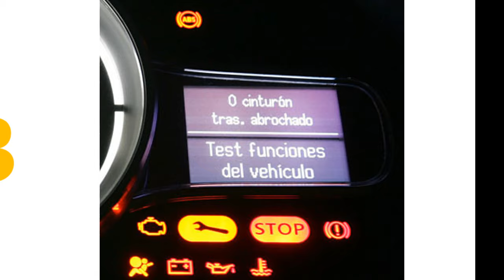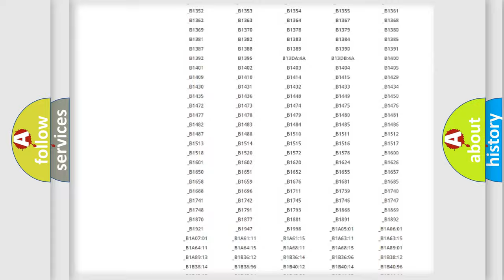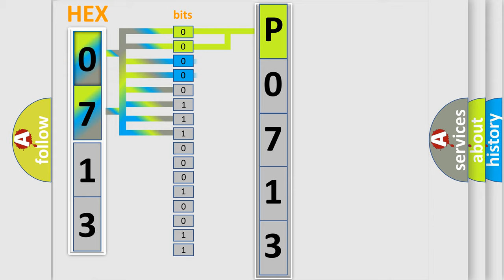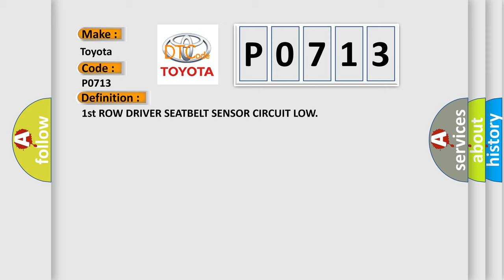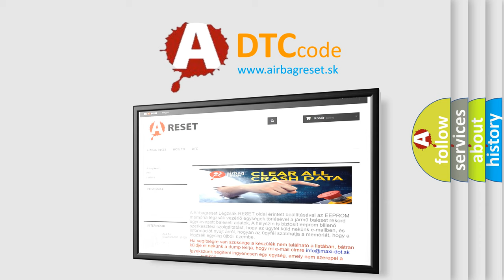DTC Toyota P0713 Short Explanation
Contents:
0:21 Basic DTC analysis according to OBD2 protocol standard.
1:48 Insight into programming
2:58 A diagnostically understandable description of the Diagnostic Trouble Code
3:05 Basic error definition

Make:
Toyota
Code:
P0713
Definition:
1st ROW DRIVER SEATBELT SENSOR CIRCUIT LOW
Description:
While the ignition on and the Occupant Restraint Controller (ORC) is configured for a Driver Seat Belt Switch, the ORC checks the switch input current ranges. The ORC monitors the switch input current ranges at power up and continuously every 100ms. If the ORC detects the driver seat belt buckle switch circuits have been shorted to ground for 2.5 seconds. The active code will change to stored after the ORC verifies the seat belt switch sense circuit voltage has returned to normal voltage range for five seconds
Cause:
(R57) DRIVER SEAT BELT SWITCH SENSE CIRCUIT SHORTED TO GROUND(R59) DRIVER SEAT BELT SWITCH GROUND CIRCUIT SHORTED TO GROUNDDRIVER SEAT BELT BUCKLE SWITCHOCCUPANT RESTRAINT CONTROLLER (ORC)